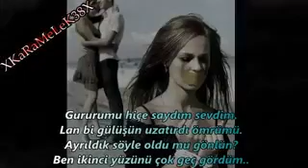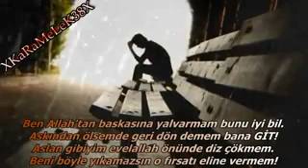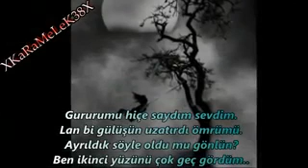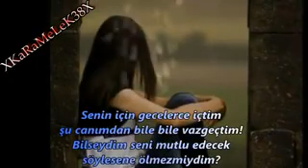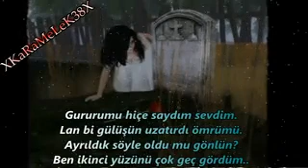Ferman Affedemem Sénii (DiLéK TopRaK)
ßéni ßöyLé yıkamazSın O FıRSatı eLine VeRmem. (DiLéK TopRaK)